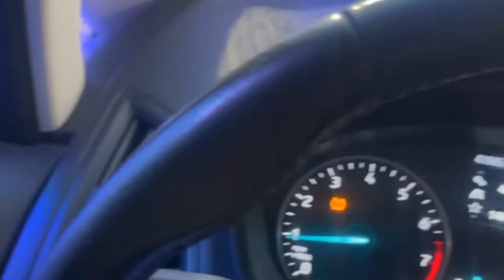Vlog|Hyponinis|Shrooms Trip| Astral Projection|Retrograde|pass life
Hello This vlog will be about mushrooms trips, pass life, astral projection, and the Retrogrades!
Come join the discussion!!